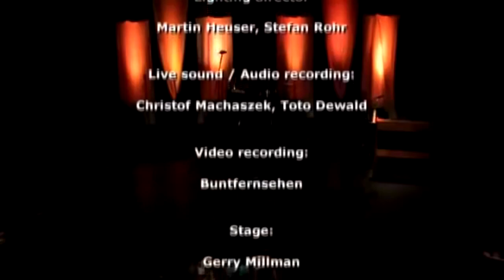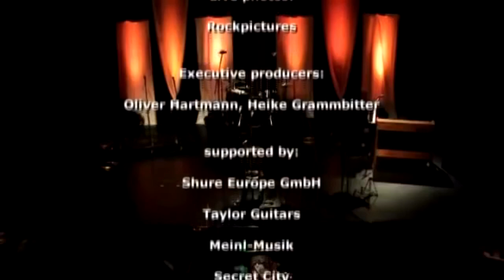Oliver Hartmann - Handmade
Setlist:

1. 0:15 - Coming home to you
2. 5:35 - The journey
3. 10:32 - Somewhere someday
4. 15:50 - Alive again
5. 20:48 - What if i
6. 25:16 - My everything
7. 28:45 - Nightblind
8. 33:32 - Crying
9. 39:14 - Millinionaire
10. 43:02 - Why do i
11. 47:33 - I will carry on
12. 52:45 - Is it you
13. 56:43 - Out in the cold
14. 1:03:13 - Listen to your heart
15. 1:08:26 - Into the light
16. 1:16:38 - Lay all your love on me
17. 1:20:48 - Music